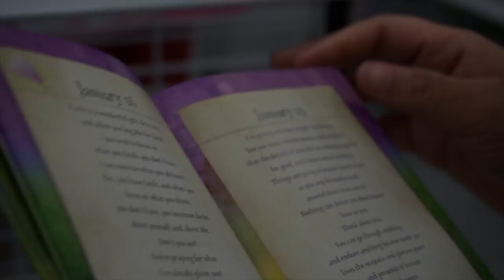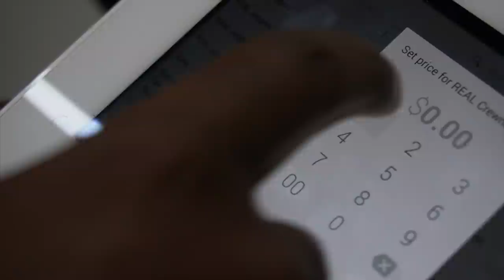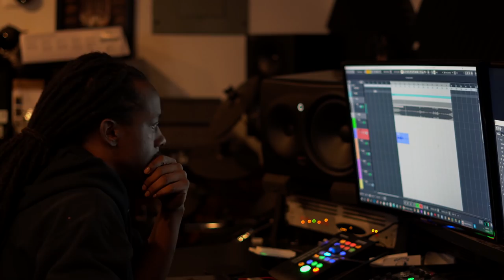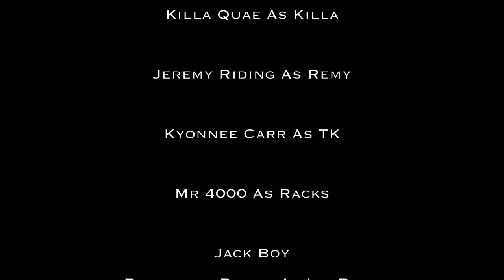Yung Cat - Run It Up (Full Movie) Dir By.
Yung Cat & 24SevenFilms Presents Run It Up Filmed In Kansas City.